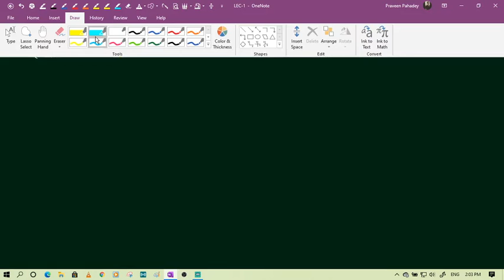LEC-2: CONTINUITY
Topics Covered:
1) Types of discontinuity
2) Questions based on types of discontinuity